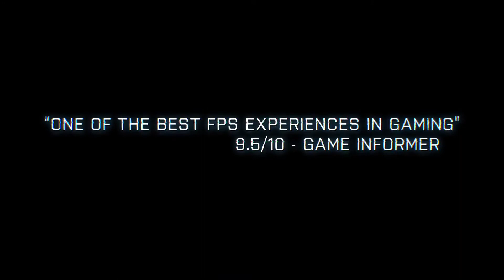Battlefield 3 Gulf of Oman Gameplay Trailer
Original Post Date: 28 Nov, 2011. We are bringing back three popular combat vehicles from Battlefield 2 into the Battlefield 3 Back to Karkand expansion pack: The STOVL fighter jet, desert buggy, and one of the APC's.